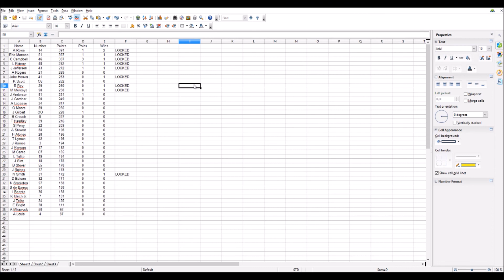Energizer NROL Cup Series | S1 R10 | Geico Car Insurance 500